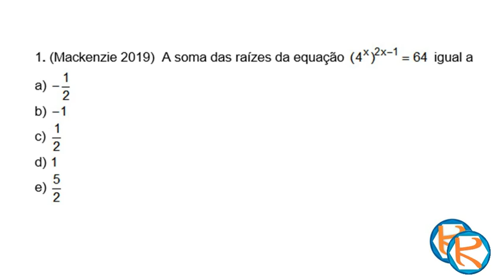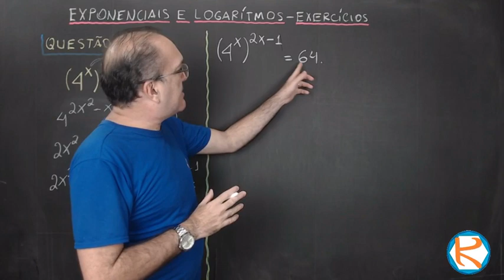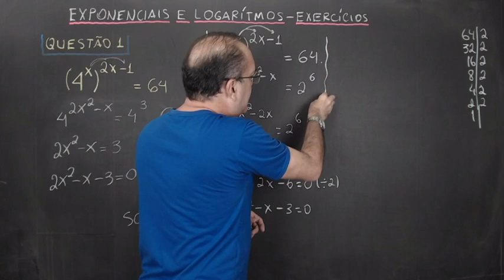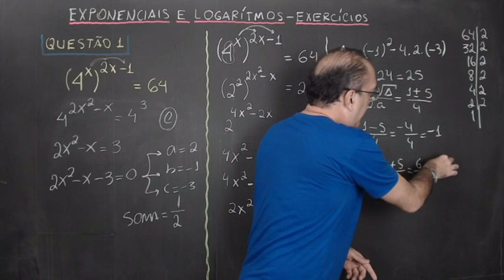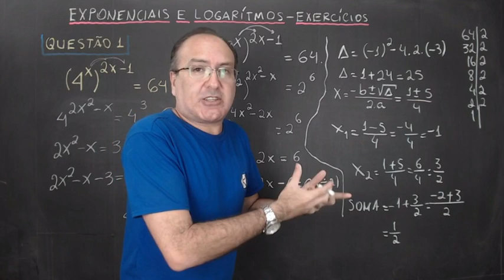EXPONENCIAL E LOGARITMOS - EXERCÍCIOS (PARTE 1)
Baixe o material no link abaixo e acompanhe a resolução de todas as questões.